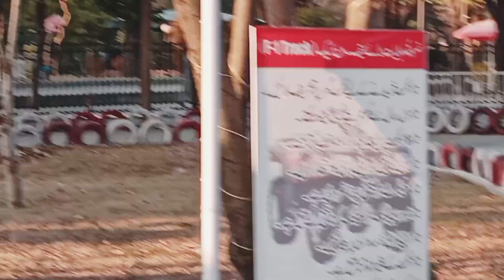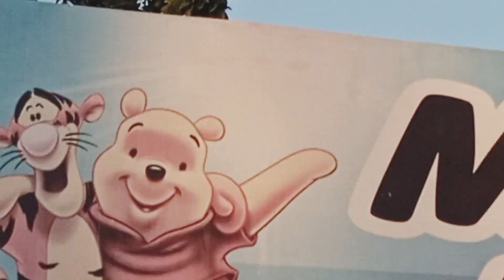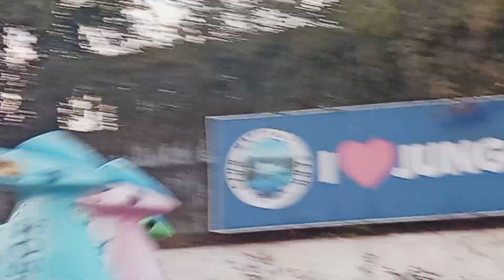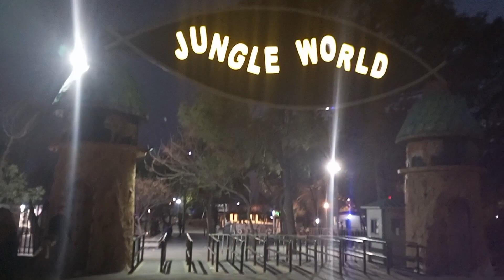weekend per bana suprise picnic ka plane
well come back to my New vlog

Aoa i hope you all will be fine today I am sharing a picnic plane so plz subscribe my channel and watch full videos plz also share and like my channel for more information and motivational videos. thanks for watching take care Allah Hafiz